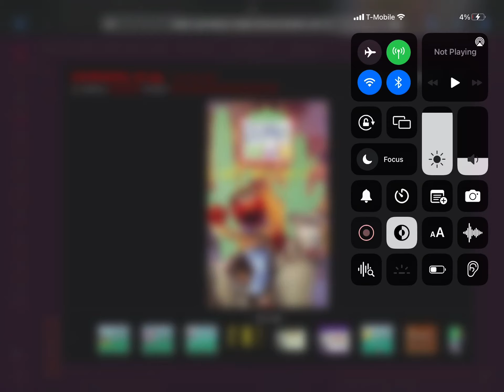Happy 22nd Anniversary To Elmo’s World: The Wild Wild West (2001)!